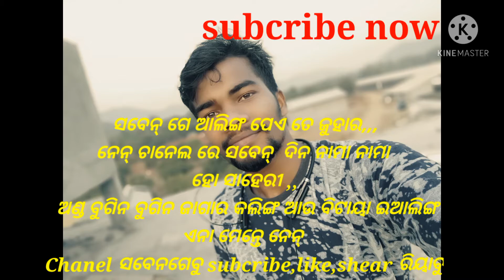💝💝|| love romantic Ho sahery ||💐💐 new style .new vedio👌💝💝💝💝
Gangadhar purty